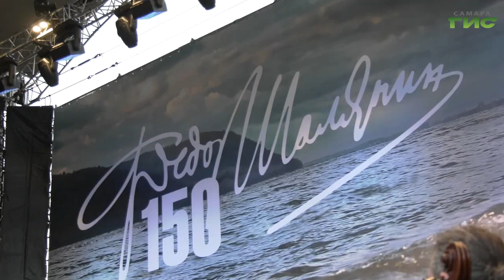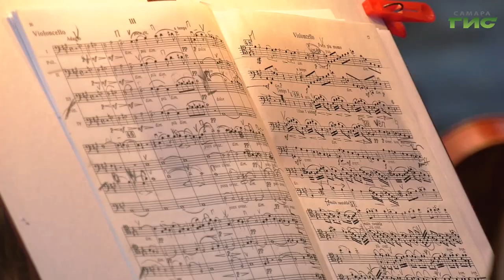В Самаре прошел концерт "Посвящение Федору Шаляпину"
Обладатель двух премий "Грэмми" на самарской сцене. Ильдар Абдразаков своим басом заворожил ценителей творчества Федора Шаляпина. В амфитеатре склона площади Славы состоялся концерт, посвященный этому русскому певцу. Музыкальный фестиваль Юрия Башмета проходит в Самарской области уже второй раз при поддержке главы региона Дмитрия Азарова. Тему продолжит наш корреспондент.